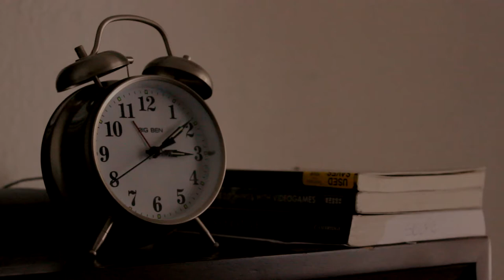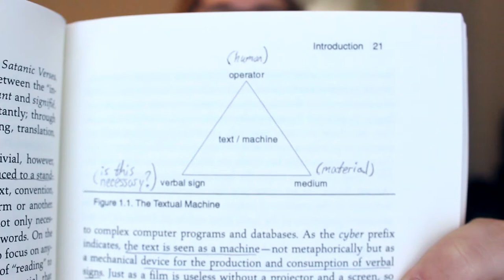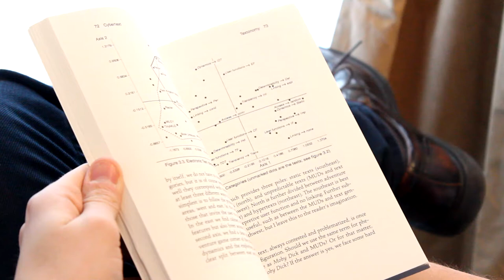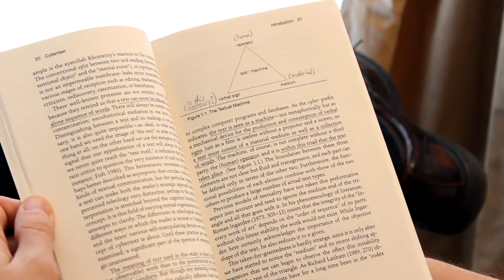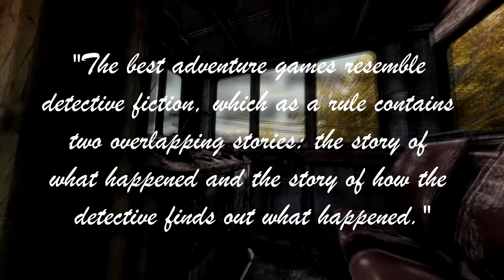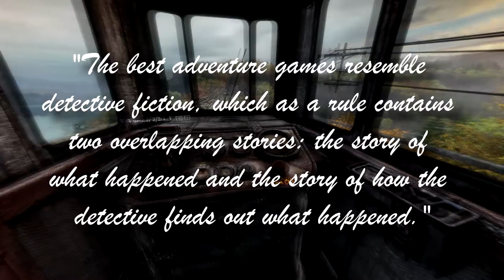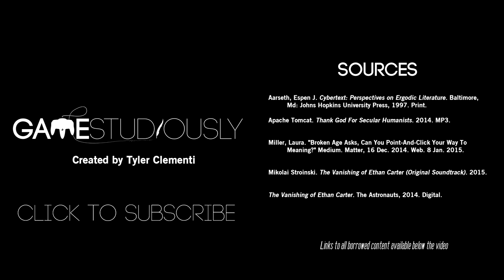GameStudiously: The Vanishing of Ethan Carter and Aarseth's Cybertext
In another long overdue video, I take a look at The Vanishing of Ethan Carter by introducing it to Espen Aarseth's Cybertext, a literary criticism text that introduces a) the cybertext perspective and b) the notion of ergodic literature.

Let us all celebrate a GameStudiously episode that does not pursue a literary analysis of BioShock Infinite. Diversity!

Sources:

Cybertext by Espen Aarseth